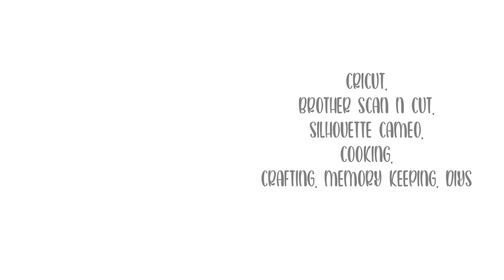Pinwheel Tower Card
HI everyone,
Today for our Pinterest Inspired Project, we are making a really fun card. It is called a Pinwheel Tower Card. Looks complicated, but I promise you it easy!

Etsy Shop SAVE 15% Using code YOUTUBE15

***Amazon Store*** .

Art Glitter Glue
Fiskars Rotary Trimmer
Card Stock Storage Folders
Cricut Trimmer
Foam Squares
Silhouette Cameo
Advanced Tape Glider
Tape Refills
Light Box
Sticky Strip

HI everyone, my name is Stacy. Owner of StacCreates on Etsy! I live in Sunny Florida with my hubby and our 2 dogs! Here you will find projects made with the Cricut, Brother Scan N Cut, Silhouette Cameo, sewing and embroidery videos, DIY projects, scrapbooking, Pinterest Inspired and so much more! I love meeting new friends!

***My channel is a fun place to enjoy scrappy, crafty, DIY and other random stuff. If you leave mean or negative comments I will delete your comment & block you. My channel is not the place for this kind of stuff.
I want my channel to be a happy place for us all to enjoy. Constructive criticism is always welcome!  Feel free to speak your mind but please respect each other! Big Hugs! ***

***Unless mentioned/noted all items products shown were purchased by me. As always all of my opinions are 100% honest and my own. I have NEVER accepted money in exchange for a review.

Type VICTORY in the comments if you made it this far down :)

Psalm 46:10 Be Still and Know That I Am God!